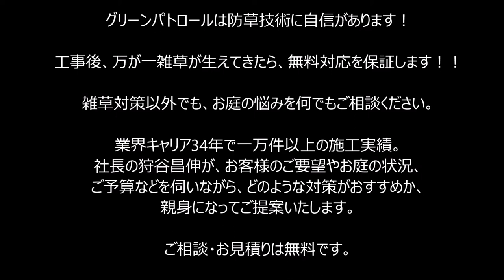神奈川県 青葉区 インターホン配線の様子お見せします☆～狭い敷地でも痩せてますから大丈夫！風景～